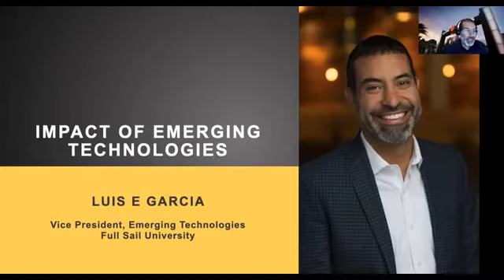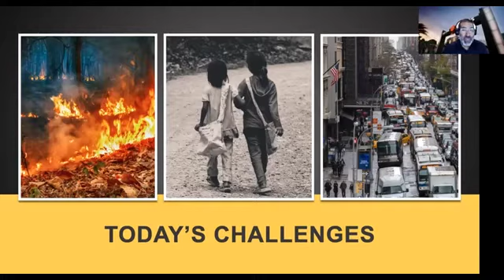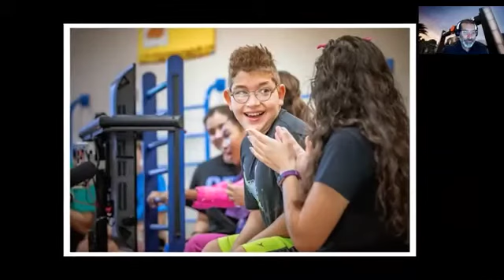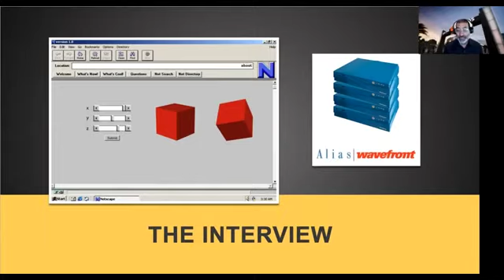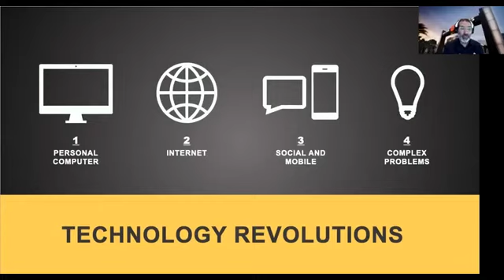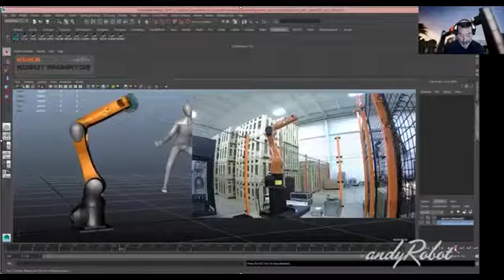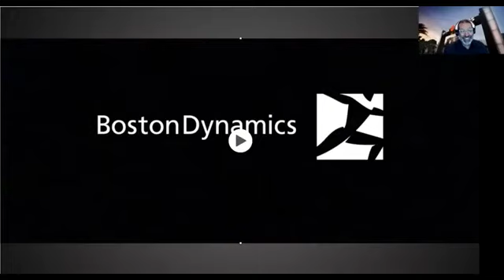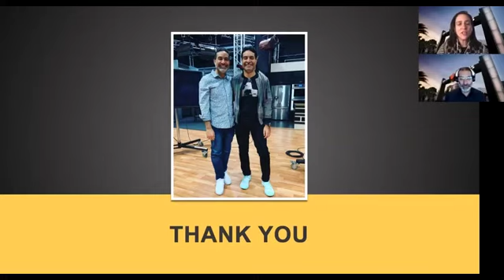Webinar Luis Garcia